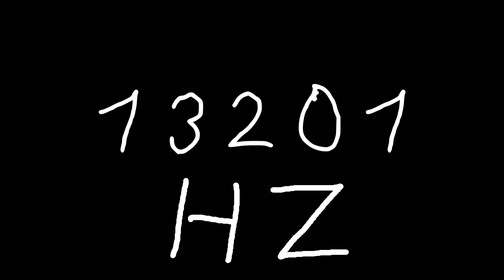13201 hz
Just sound.

chords
sounds
noise
tone
noises
tones
audio
wave
waves
sin
sine
sinus
sinoid
heart
heartbeat
resonancy